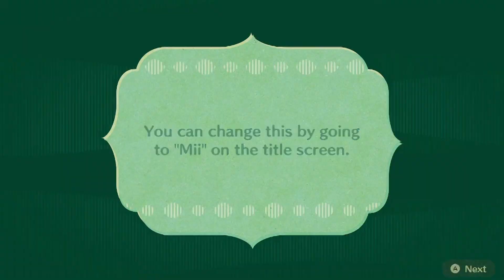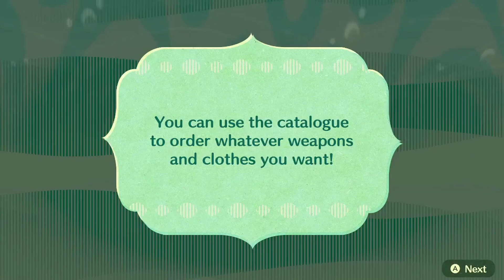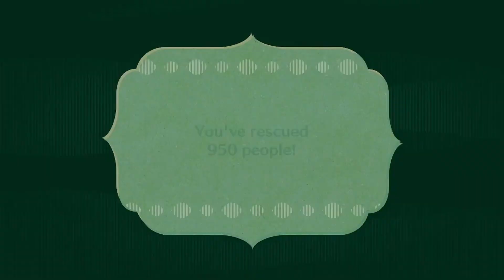Miitopia, Ep.38 | Dramatic Finale, Probably - Couch Stains